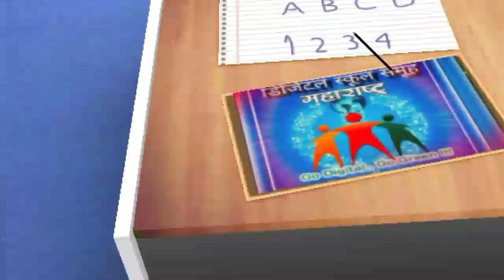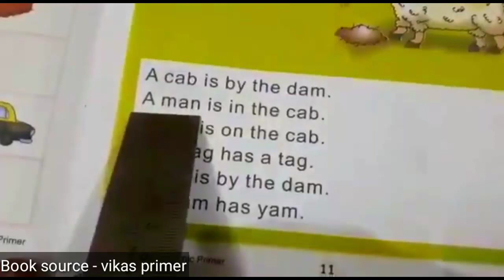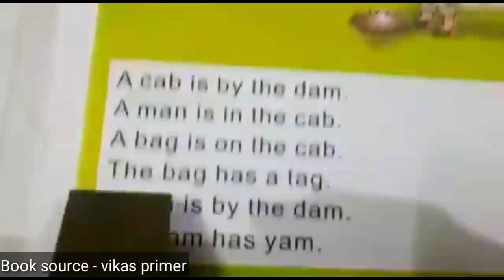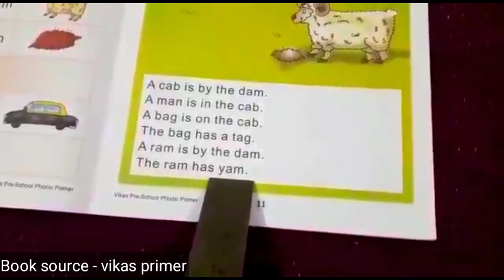Phonic words Day 3 rd इंग्रजी वाचन दिवस 3 रा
मुलांना इंग्रजी  नीट वाचता येत नाही किंवा वाचता येत नाही म्हणून  इंग्रजीचे वाचन करण्याचा कंटाळा करतात. म्हणूनच   मुलांसाठी  दररोज इंग्रजी  basic  reading चे video  तयार करून पाठवत आहोत. एका छोट्या नर्सरी च्या पुस्तकाचे प्रत्येक  पानाचे reding practice  साठी हे video  उपयुक्त  ठरले काही मुलांना त्यामुळे वाचनाची आवड ही लागली . याचा लाभ सर्व अप्रगत मुलांना नक्कीच  होईल .